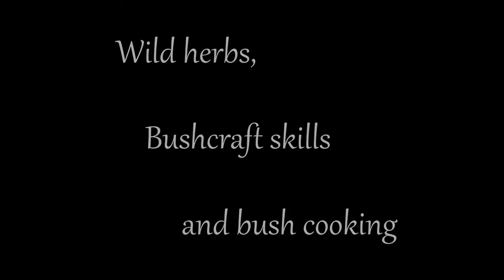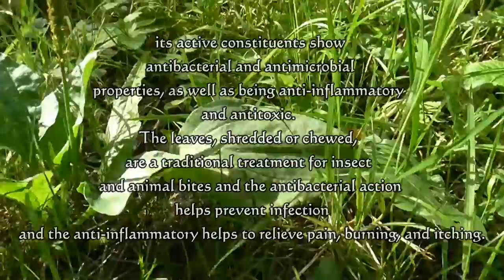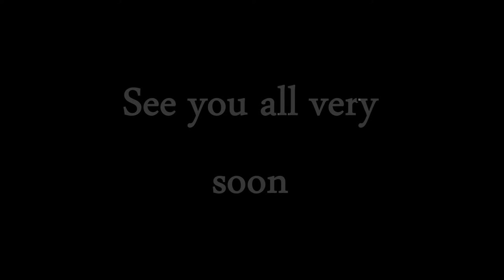Wild herbs, bushcraft skills and bush cooking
Hello Folks
Just a vid of me in the woods cooking with some wild herbs and brushing up on my bushcraft skills.